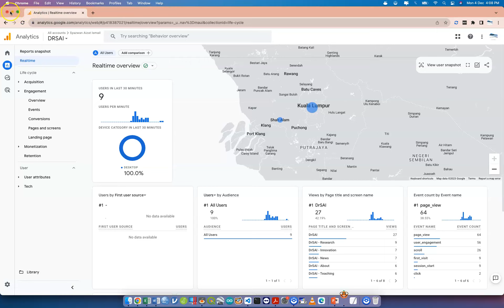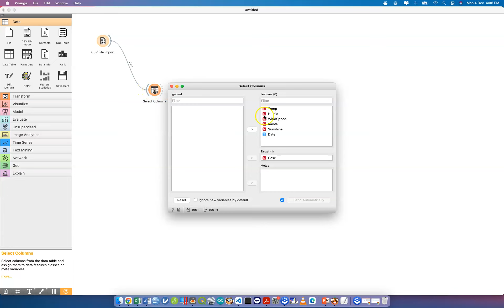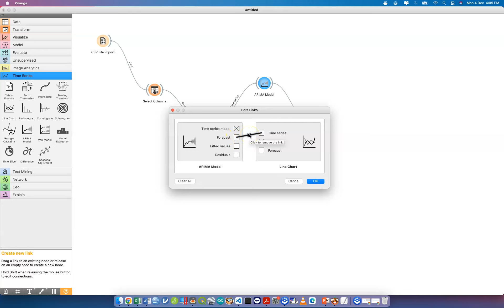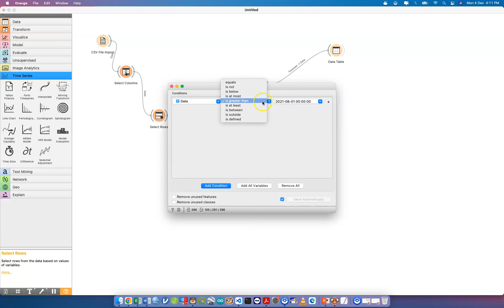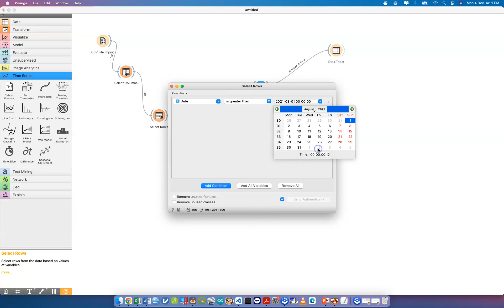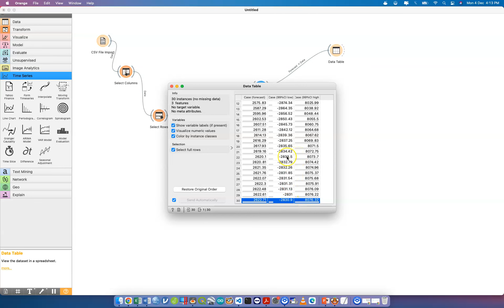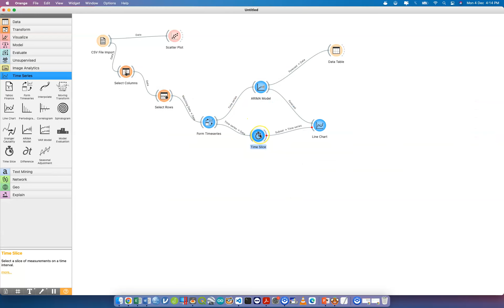8 Using Digital Information as Risk Communication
Recording:4/12/2023 @ 4:07PM

-Admin Kajidataonline-